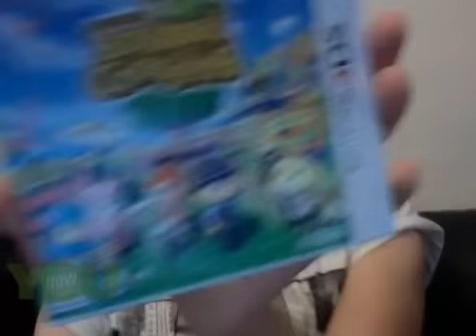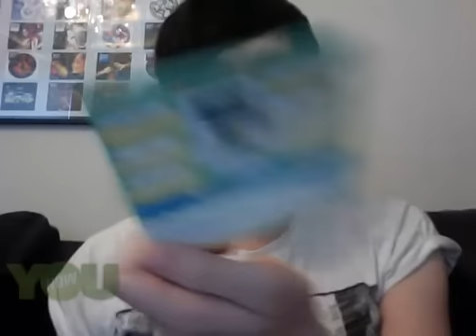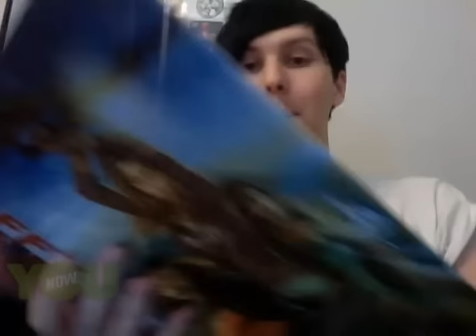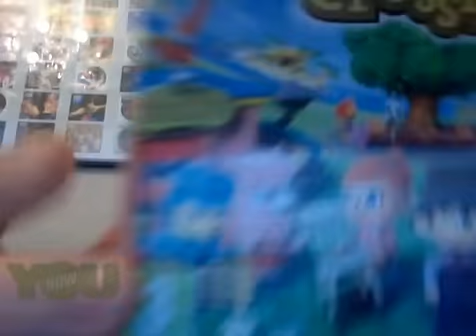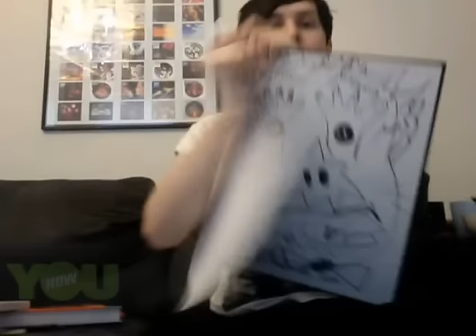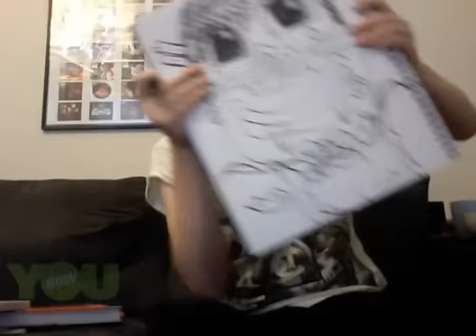~KABOOM~ (Phil's younow - FULL)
June 22nd, 2013. AmazingPhil younow.